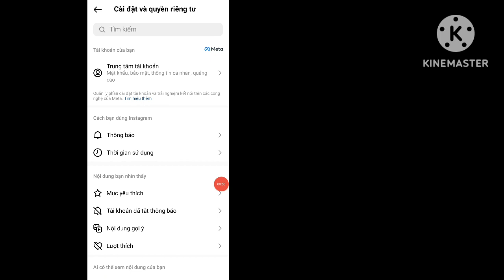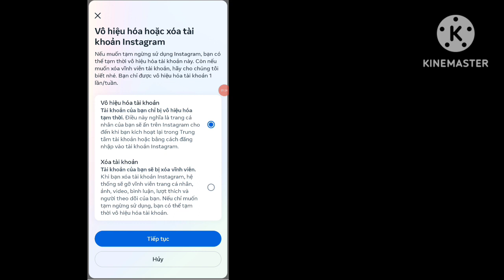Cách Vô hiệu hóa Tài khoản Instagram | Cập nhật mới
Cách Vô hiệu hóa Tài khoản Instagram 2023